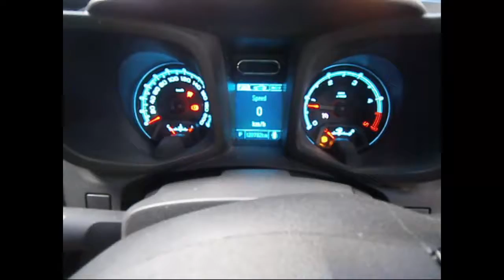WRECKING 2014 HOLDEN COLORADO 2.8 AUTOMATIC (C22823)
We are currently wrecking this 2014 HOLDEN COLORADO 2.8 AUTOMATIC (C22823).